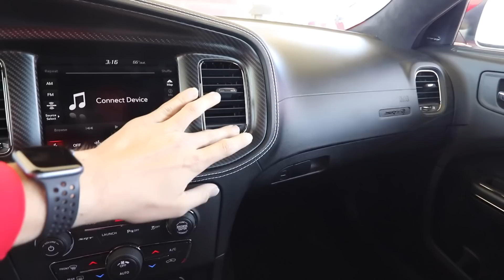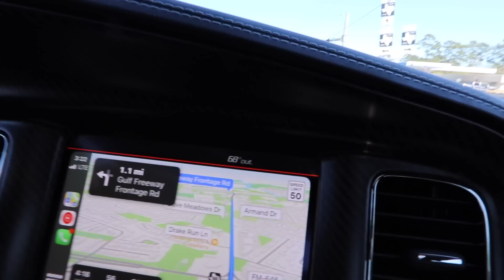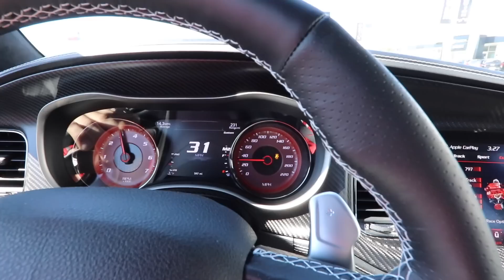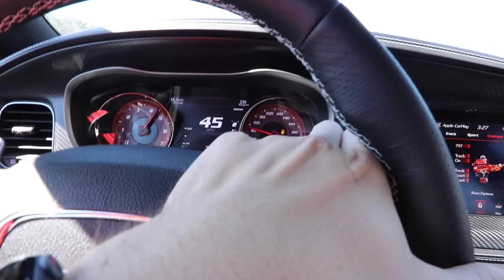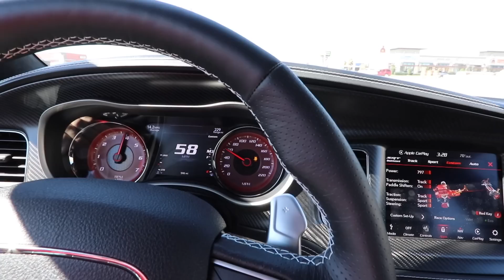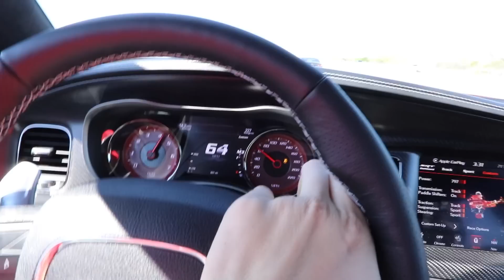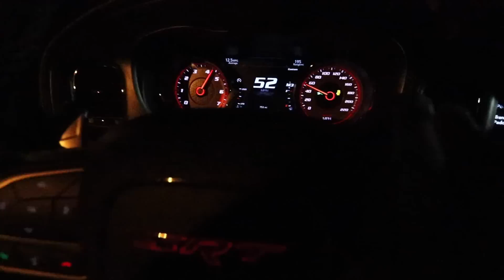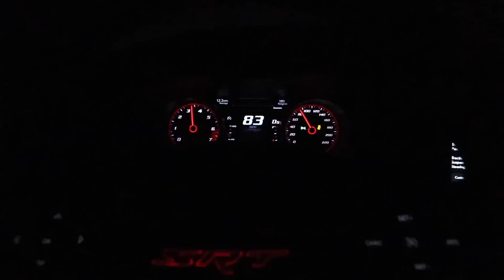SCARING MY FRIENDS IN MY 2021 CHARGER HELLCAT REDEYE! | Damdaved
MORE VIDEOS BY OTHER YOUTUBERS:

TAKING DELIVERY OF MY 2021 HELLCAT REDEYE CHARGER AT 19 YEARS OLD *FIRST IN THE COUNTRY* 😱

In this video Damdaved IS TAKING DELIVERY OF MY NEW 2021 HELLCAT REDEYE CHARGER!

👋 About this channel : Damdaved is a channel created and hosted by Damdaved